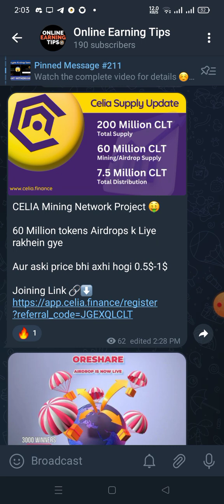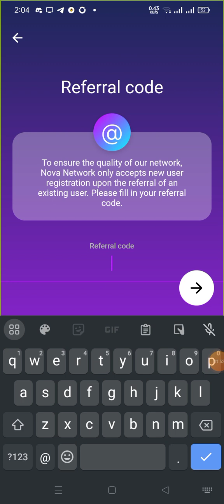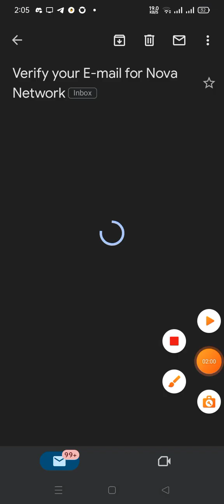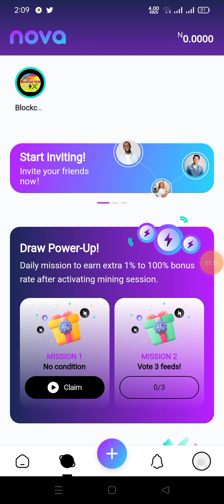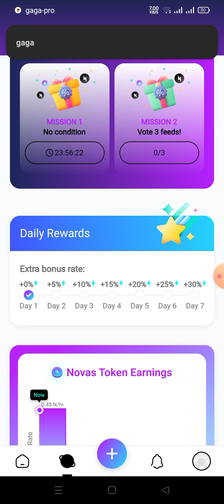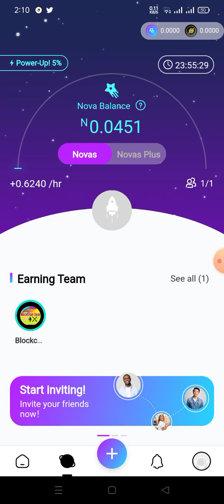New Mining Network app || Nova Mining App ⛏️|| 500$ Profit 🤩 Confirmed ✅|| Biggest Airdrop 🤩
Refer code = jahanzeb